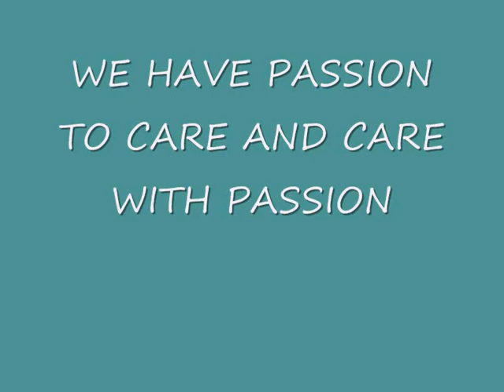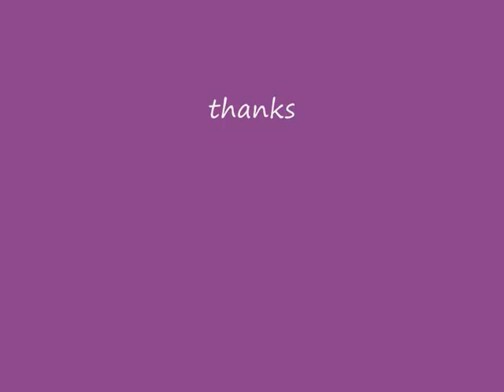ashville 3 0001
Tour of Ashville Residential Home